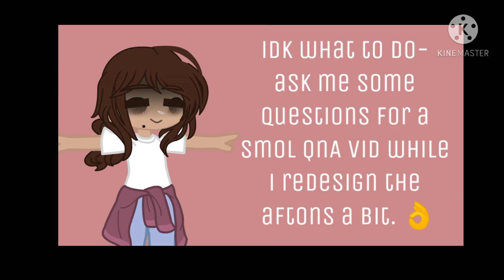idk what to do for a vid so here-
ask anything except my irl name, where i live etc-